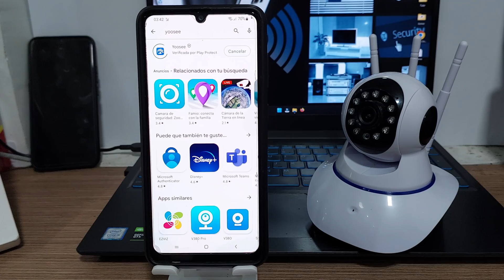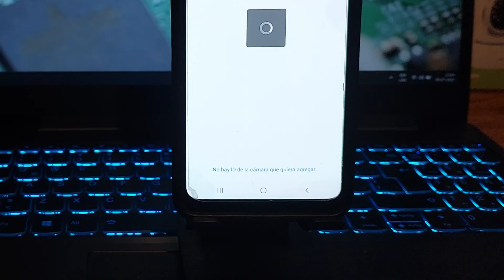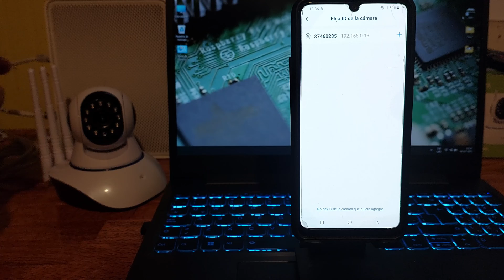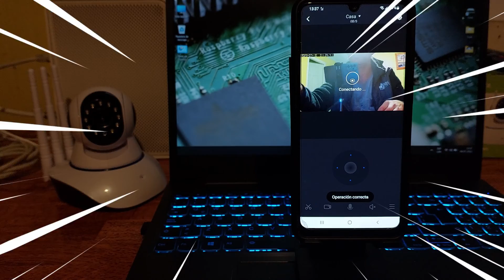Como Conectar Cámara Wifi con Yoosee por Cable de Red o Ethernet📱App YOOSEE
LA FORMA MAS FÁCIL de conectar una Cámara seguridad al teléfono móvil o celular a través de un cable de red con la App YOOSEE.
Puedes conectar la cámara de seguridad a tu teléfono Android o Iphone a través de un router con acceso a internet para que se posible acceder a ella en cualquier parte del mundo.
Es tutorial también es valido para cámaras de distintos modelos y que usen la App YOOSEE.
Link´s de interés:
Capítulos:
00:00 Introducción.
00:24 ¿Que se necesita antes de comenzar?.
01:11 Como la cámara de seguridad.
03:12 Notas finales.
👉👉👉👉Página Web Oficial del Canal👈👈👈👈